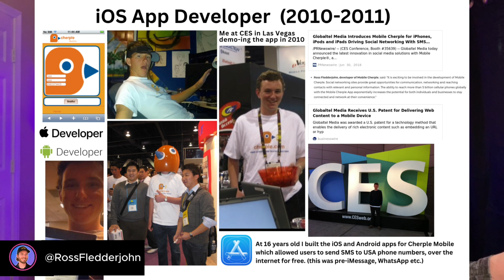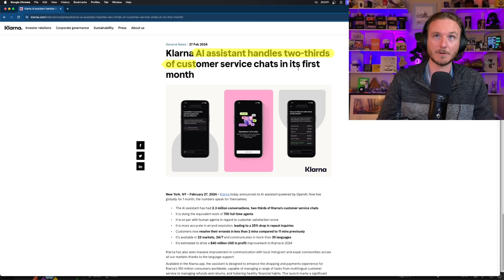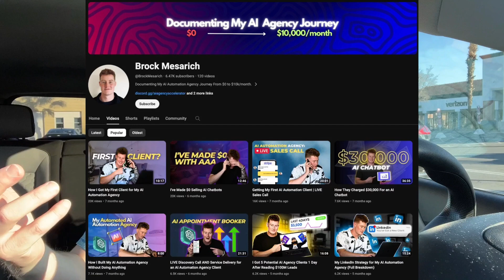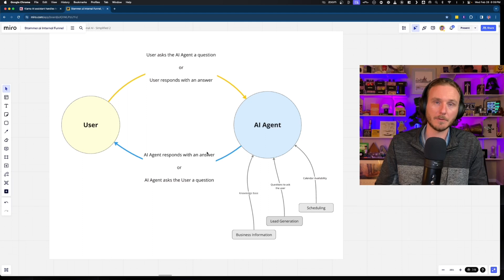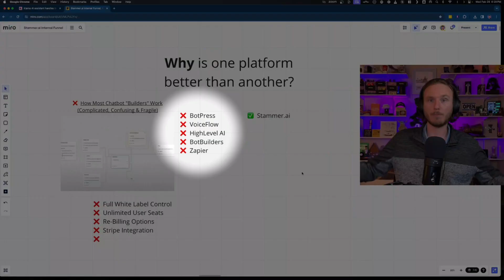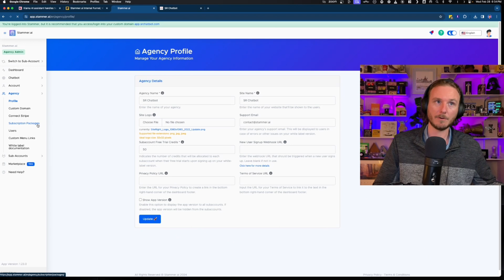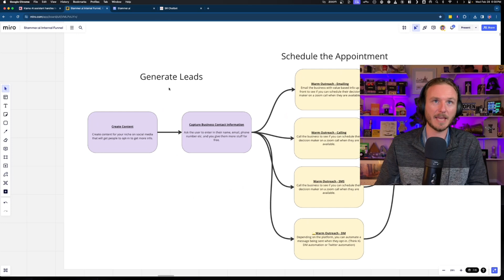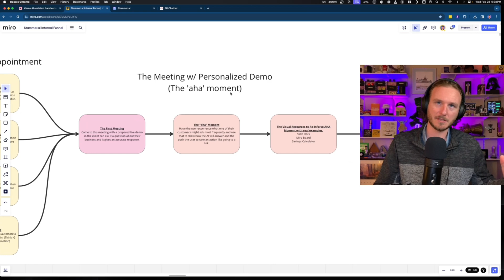AI Agents 101: How to Start an AI Automation Agency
In this video we go over examples of successful AI implementation, review a new unique white-label AI solution,  see the importance of personalized demos and understand a tactical methodology to sell AI chatbots to businesses. 👇

If you are an agency there is only one real way to make money with AI... And that is to create and sell custom AI chatbots to businesses.

After talking with hundreds of agencies we know exactly how to sell AI to businesses and I put all those insights into this video. This is how you make money with AI agents in 2024

👨‍💻 Who is Ross Fledderjohn?
Ross Fledderjohn is a seasoned entrepreneur and digital strategist, experienced in developing websites, apps, and e-commerce brands. As the co-founder of Stammer.ai, he has leveraged his expertise in operating a successful website development agency, SEO, and strategic marketing to help other agency owners grow their online presence. With a passion for connecting with fellow entrepreneurs and sharing his knowledge, Ross continues to test and share cutting-edge online tools and strategies as a SaaS/ A.I. online content creator (@RossFledderjohn on all platforms).

Timestamps:
00:00 Intro
00:45 How to Make Money with AI
02:16 The Power of Conversational AI
03:22 What is an AI Agency?
04:40 The Evolution of Using AI to Make Money
05:46 The Shift to Selling AI Agents
08:37 The Challenges of Building AI Chatbots
10:49 Why Agencies Love Stammer.ai
12:38 Interviews with Successful AI Agencies
14:27 AI Agency Mind Map to $20K /mo
16:05 How to Scale Your AI Agency